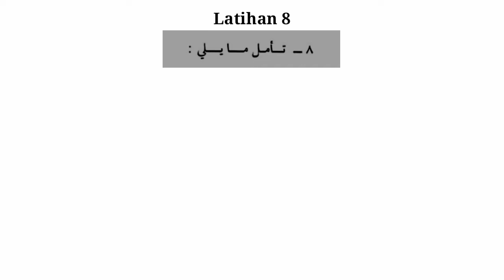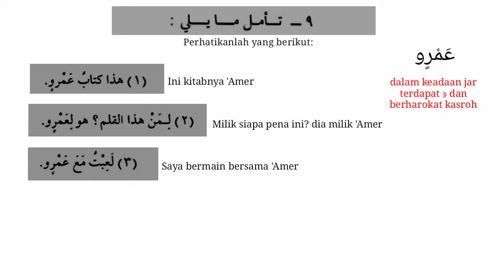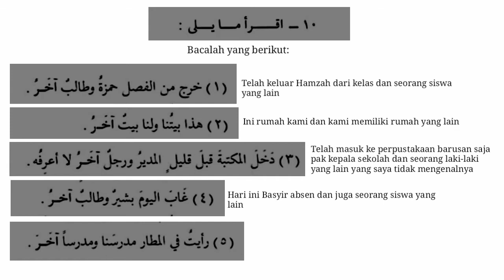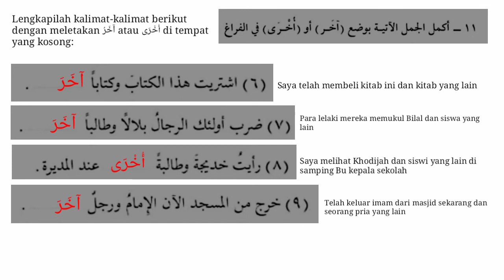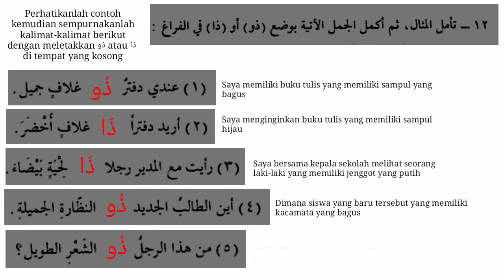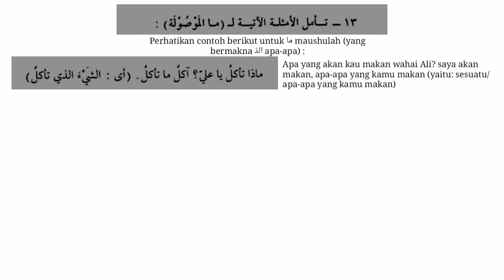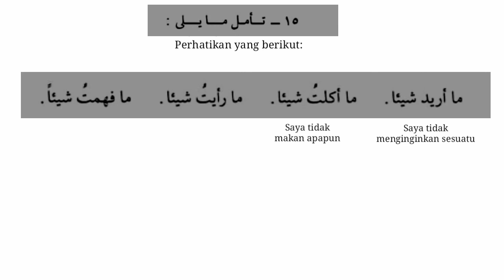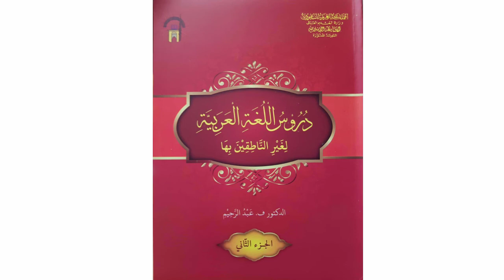Nama yg boleh & tdk boleh di tanwin | Perbedaan عمرٌو dan َعُمَر | Perbedaan أخْرَ dan ُآخَر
Kitab Rujukan Duruusullughah Al 'Arabiyah Jilid 2 - Pertemuan 30  (Dars 16 - part 2)